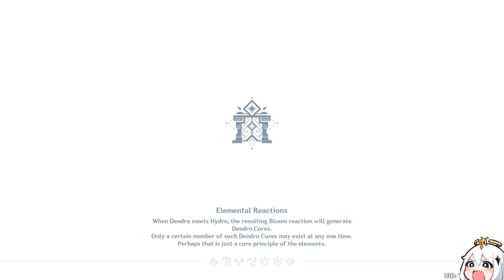Abyss 4.1 Floor 12 | F2P Hu Tao C1 R1 & Freminet C0 R1 | Genshin Impact